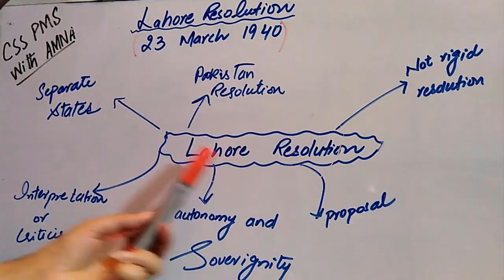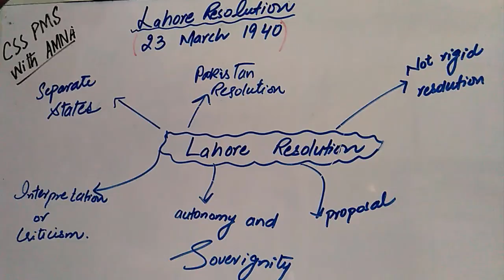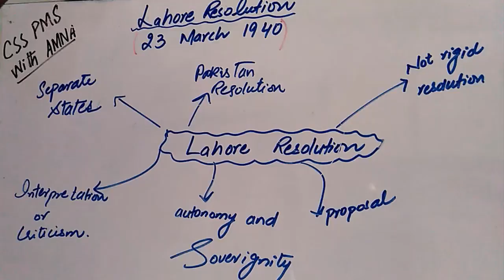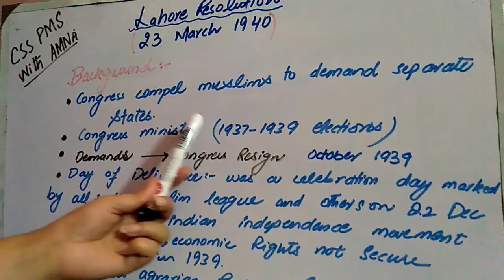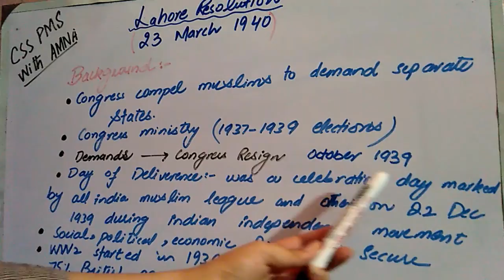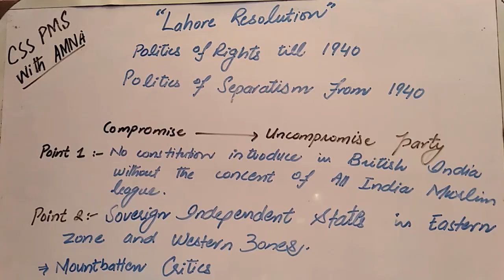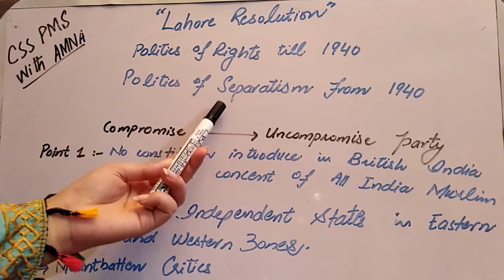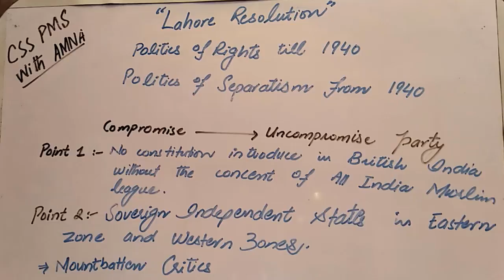Lahore Resolution 1940 | Lecture 13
how to attempt question in css exams